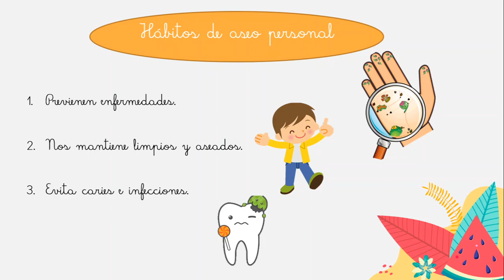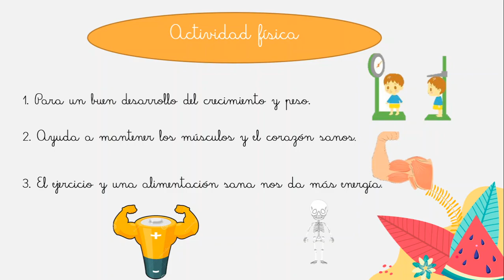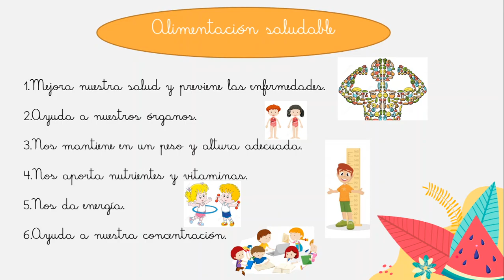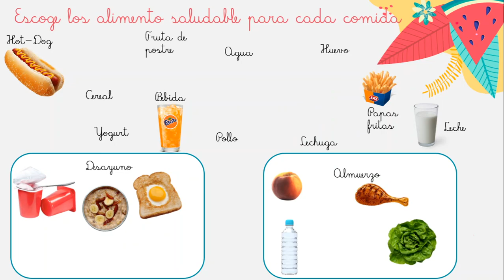Ciencias Naturales_ 1º básico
Vida saludable